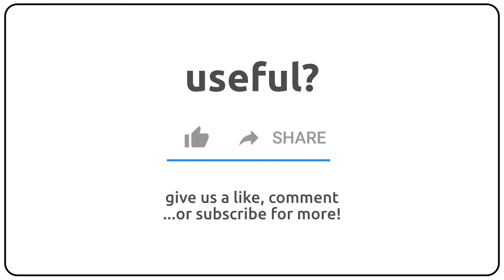How to pronounce anabranch in english?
How to pronunce anabranch in english
How to pronunce anabranch in american accent 🇺🇸?
How to pronunce anabranch in british accent 🇬🇧?
How to pronunce anabranch in australian accent 🇦🇺?

Como se dice anabranch en ingles?
Como se pronuncia anabranch en ingles?